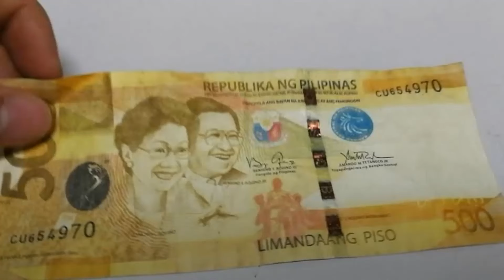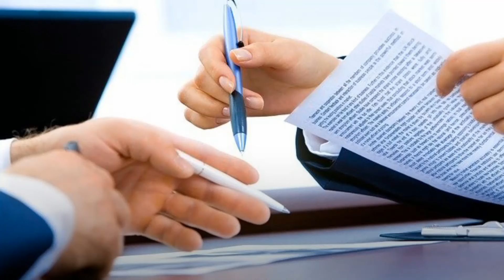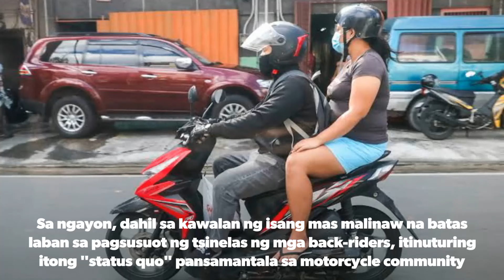EXPLAINED: LTO Memo AHS-2008-015 re Nebrija vs Bosita 'Tsinelas Issue'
ENDGAME? Uminit lalo ang "away-tsinelas" nang nagmistulang kumampi si dating LTO chief Alberto Suansing kay MMDA traffic chief Bong Nebrija laban sa motorcycle rights advocate at dating pulis na si Bonifacio Bosita.